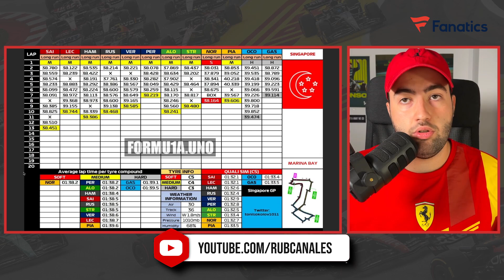ALONSO SE MUESTRA COMO EL MÁS RÁPIDO EN SINGAPUR | RED BULL, CON MALAS SENSACIONES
Visita la web de Fanatics si quieres comprar productos 100% oficiales de los equipos de Fórmula 1

Tras haber visto las dos primeras sesiones de entrenamientos libres y haber podido sacar varias conclusiones de los ritmos demostrados, se ha podido observar a Fernando Alonso y Aston Martin siendo los más rápidos en cuanto a ritmo de carrera.

Mientras tanto, en Red Bull se encuentran en un momento indescriptible y sin mostrar ritmo, mientras tanto Max Verstappen como Sergio Pérez no entienden qué es lo que le ha faltado hoy al RB19 para ser competitivos.

ÍNDICE:
00:00 - Inicio
00:35 - Las buenas sensaciones de Aston Martin F1 las confirma Fernando Alonso afirmando cuál ha sido el plan de trabajo para esta sesión
03:08 - Comparativa de los ritmos de carrera para el Gran Premio de Singapur después del viernes: Fernando Alonso es el más rápido, sólo le sigue de cerca Red Bull
10:28 - Ambos pilotos de Red Bull Racing confirman que están peor de lo esperado: ni Max Verstappen ni Sergio Pérez encuentra el ritmo
13:58 - La FIA lo confirma: Helmut Marko recibe una reprimenda oficial por los comentarios racistas en contra de Sergio Pérez
16:07 - Conclusión y final